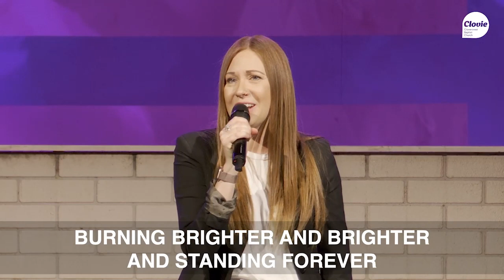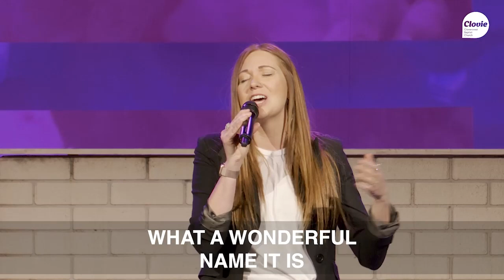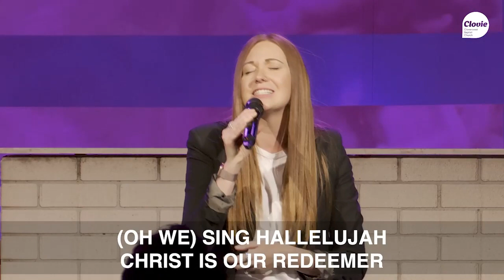Clovie Online | April 3 2022